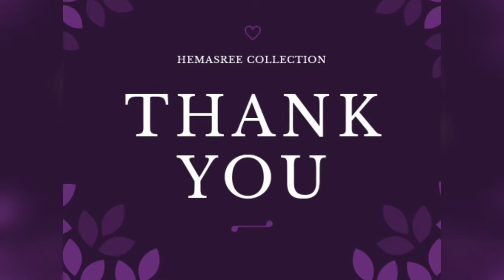jewellerylatest Kemp earring collection with price//C251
Hi friends

      In this channel, I'll post videos related to jewellery, clothing, fashion collection. If you like to buy or for more collection or updates please feel free to whatsapp me(only whatsapp) on 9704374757.

I do have whatsapp broad cast network. If you want me to add you, ping me.

I'm a reseller,I do sell wholesale and retail. I get these images from my suppliers all over the country(INDIA).

I do have a store. Can c in my live sessions.